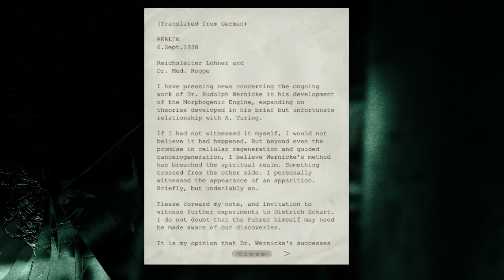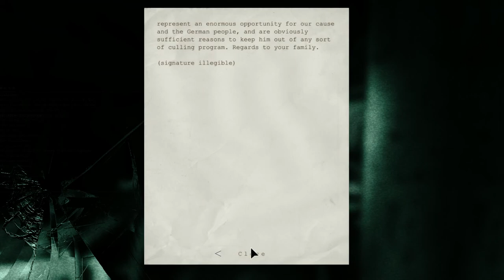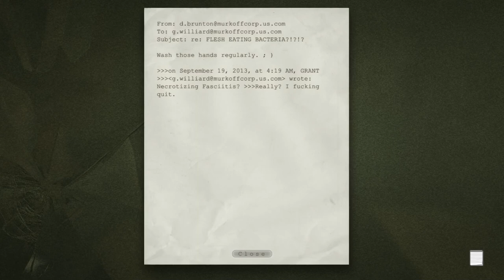[BLIND] Outlast - Part 16 -- The Single Tear of Ultimate Fear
This is a blind let's play of Outlast with genuine reactions.